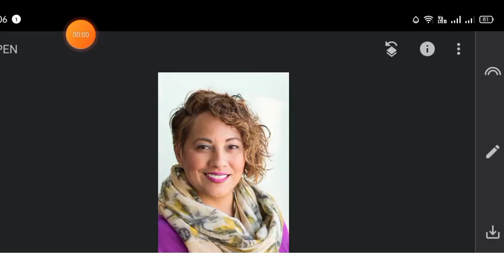1Minute Photo Edit | How to Snapseed Photos Editing | Background Chenge Snapseed Step Go Tech #186